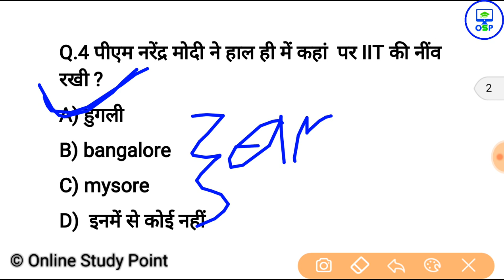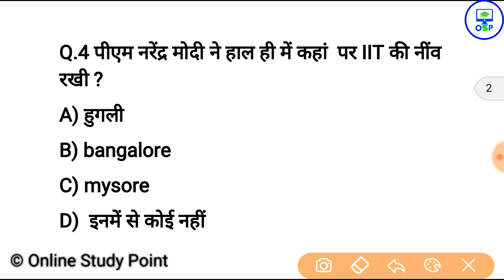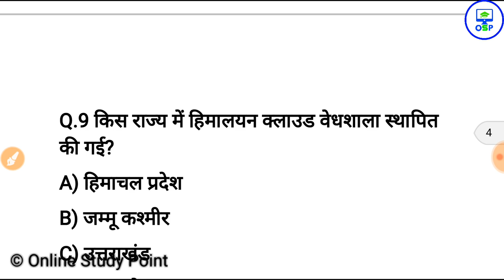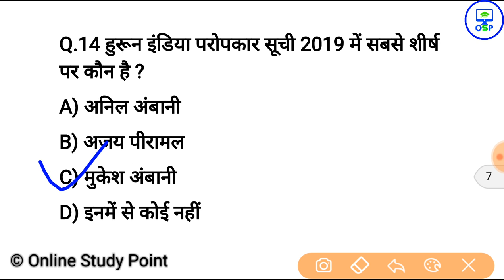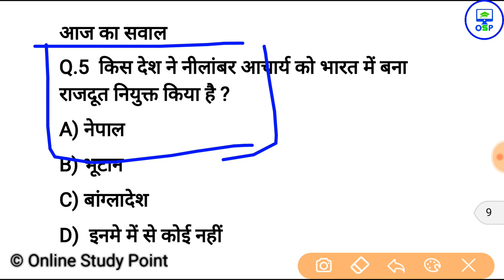12 फरवरीकरेन्ट अफेयर्स हिंदी | Daily Current Affairs Booster 12th February -Online study point